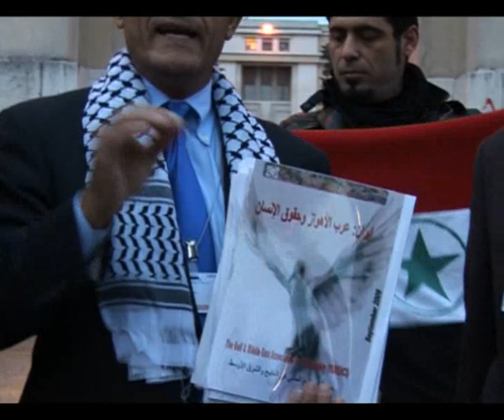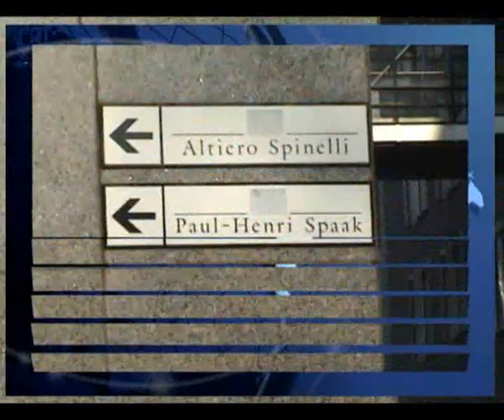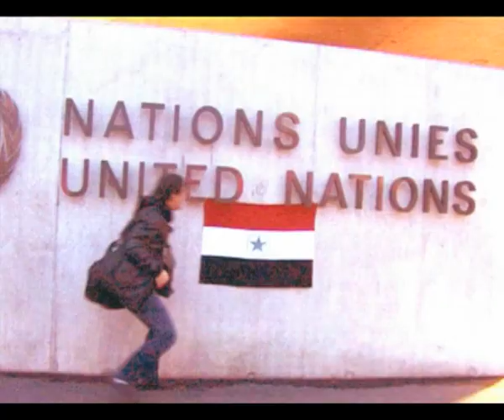9/75تلفزيون الأهواز الحلقة